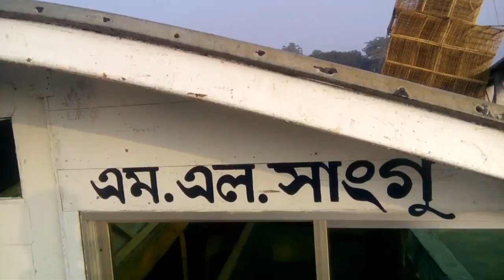Kaptai tour CU Law 20th